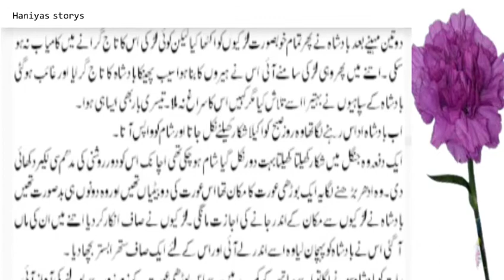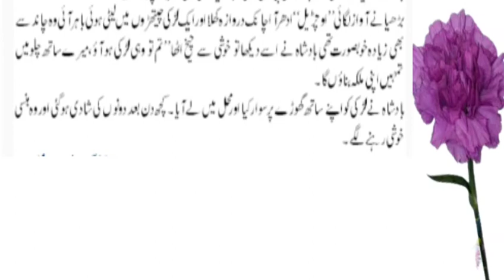The silver apple story in urdu | Story for kids |ہیرے کا سیب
urdu story
stories in urdu
fairy tale story in urdu
urdu stories
story
story in urdu fairy tales
fairy tales story in urdu
fairy story in urdu
urdu fairy tales stories
urdu fairy tales new stories